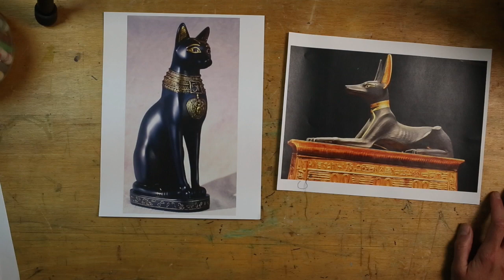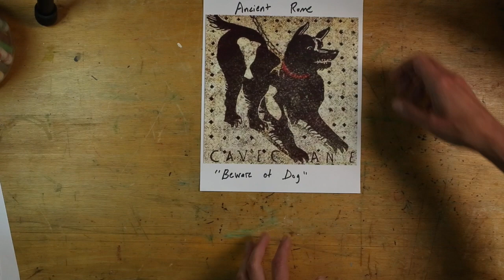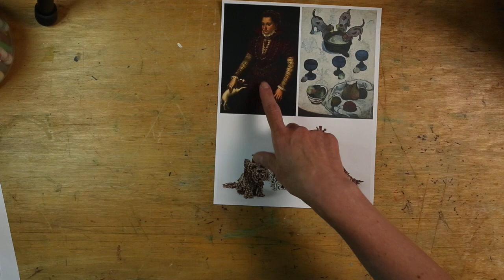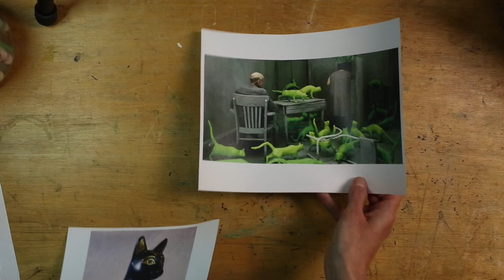Animal Surprise Drawings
This video is about Animal Surprise Drawings